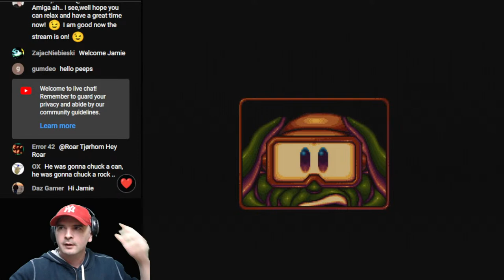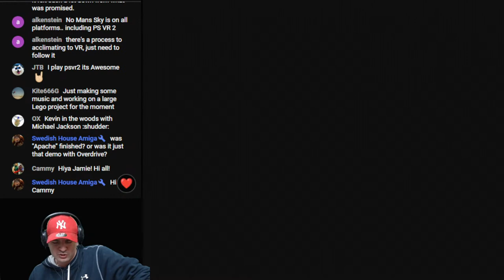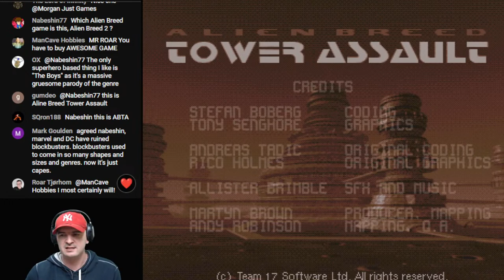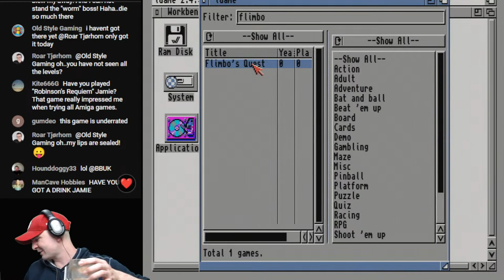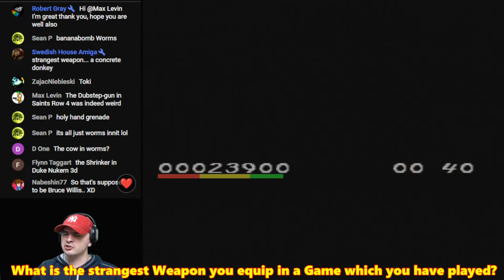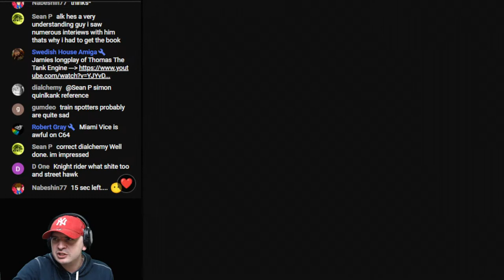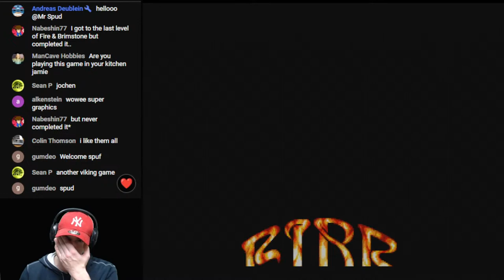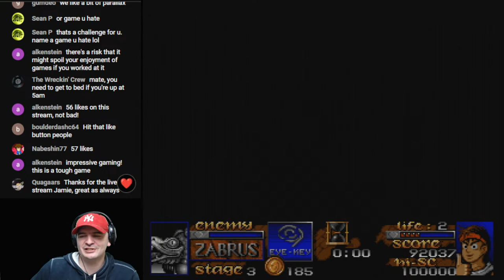Amiga Live Stream - Steg / Flood / Fire & Brimstone / Hudson Hawk / Trainspotting / Flimbo's Quest +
Hello Everybody

Okay we are safe now from the Monsters, Halloween is done and the Halloween Stream was Fun. We return to the Amiga as the Viewers went crazy with the Requests, which is not a bad thing. So this Stream is Games which have been Requested. Because I am Working tomorrow Morning at 06:00, I cannot play them all, but I will certainly try to get through some of them.

New CF Card on my A1200, Windows Updates and I have Rebooted the Router and PC an Hour before the Stream Starts. Will it improve the Chat Speeds? I hope so. Feedback is appreciated.

I was unable to fit all the Games on the Title, but others requested were Alien Breed Tower Assault ( I am not great at this one ), Raiden, Spikey In Transylvania and Lethal Xcess. Others for Future times.

Be great to hear about how your last 2 Weeks have been.

If your new to the Channel, it will be great to hear from you. What are your preffered types of Games, and what are your Memories of the Commodore Amiga?